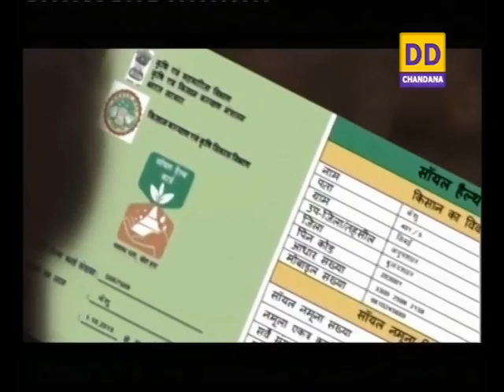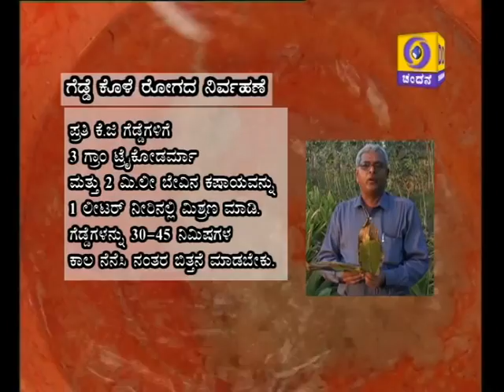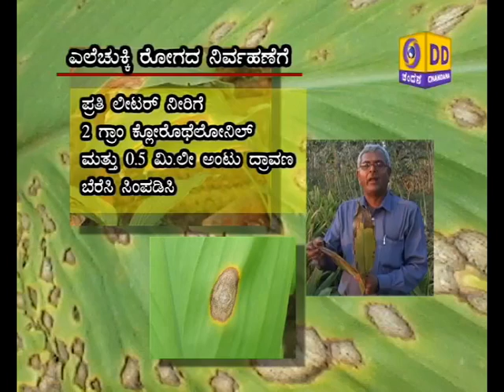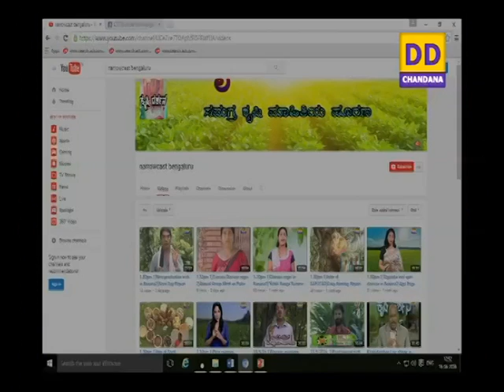BANGALORE 29 03 17 VOL II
DOORDARSHAN
REGIONAL KENDRA
BANGALORE
Date     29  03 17   VOL II